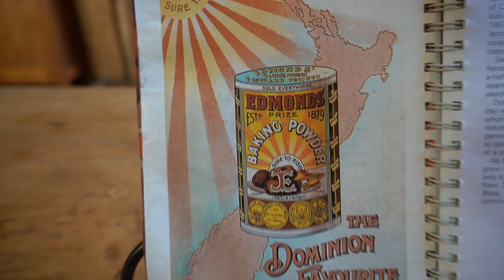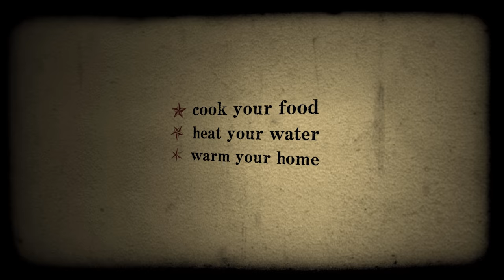Cooking with Fire | Sweetcorn Fritters on the Stovetop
Come join Zelda as she shows you how to make a Kiwi classic, and one of her favourite things to cook - Sweetcorn Fritters!

Here's the recipe from the Edmonds Cookbook, though do note that in the video Zelda made a double batch:

3/4 cup plain flour
1 teaspoon baking powder
1/2 teaspoon salt
black pepper
1 egg
440 g can cream-style corn
2 tablespoons oil

Sift flour, baking powder, salt and pepper to taste into a bowl. Add egg, mixing to combine. Stir in sweetcorn. Heat oil in a frying pan. Drop tablespoonsful of corn mixture into pan. Cook until golden then turn and cook other side. Drain on absorbent paper. Serve hot.
Serves 4-6

Thanks to Granny [Penelope - see our other videos!] for the use of her kitchen!

Links to our website and social media on our profile, if you'd like to learn more! ❤️